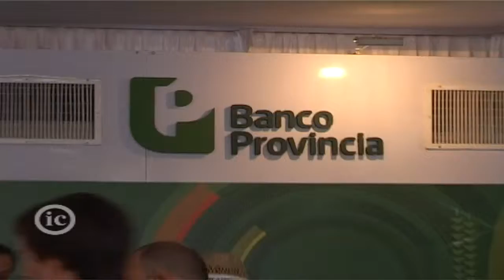Banco Provincia - Expoagro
Nota con Gustavo Marangoni, Vicepresidente de Banco Provincia.